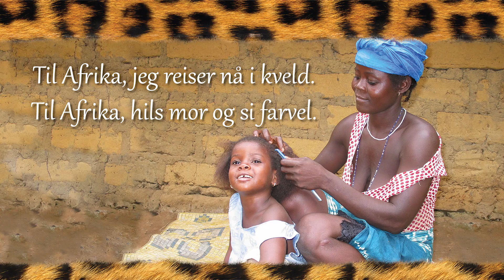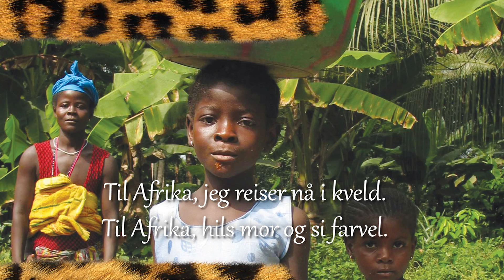Til Afrika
Sangen om Yebo er laget i samarbeid med FORUT. FORUT driver utviklingssamarbeid i Afrika og Asia med støtte fra NORAD. Overskuddet fra "Sangen om Yebo" går blant annet til bygging av skoler og helestasjoner i Sierra Leone.